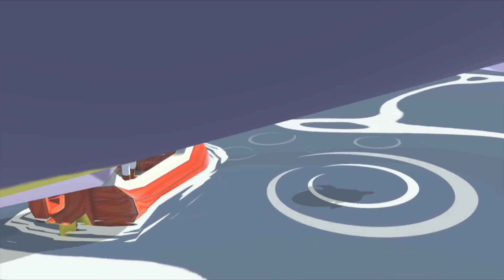Let's Play The Legend of Zelda: The Wind Waker HD Part 11 - Cursed Seas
We set sail from Forest Haven for Greatfish Isle, where the last Goddess Pearl lies. Upon making landfall, though, the island has been destroyed by something and the spirit Jabun has fled to Outset Island, according to Quill. Instead of heading for home, though, we first have to detour to Windfall in order to find a way to get past the massive stone door that Jabun has apparently placed in front of his hiding spot.